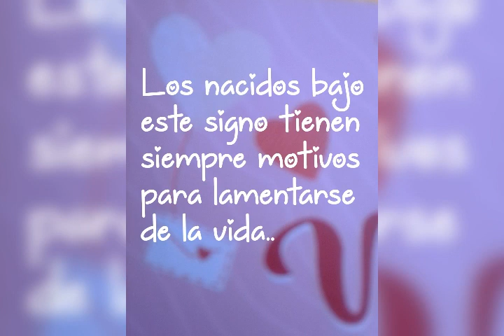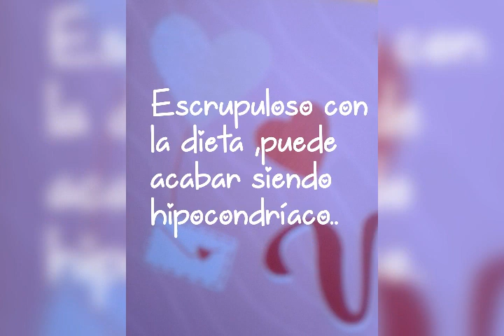INFLUENCIA DEL ZODIACO EN EL CARÁCTER HUMANO#🌌